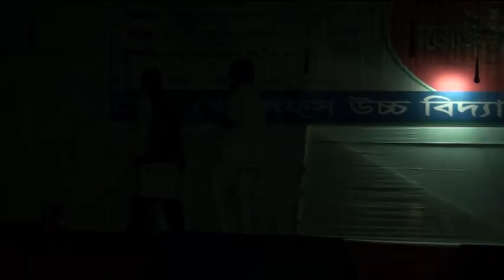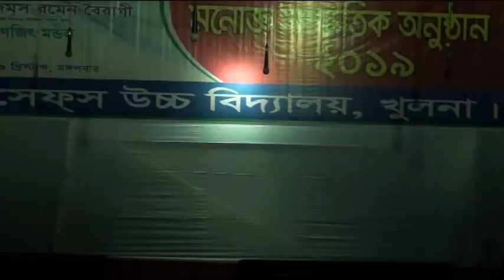VTS 01 4